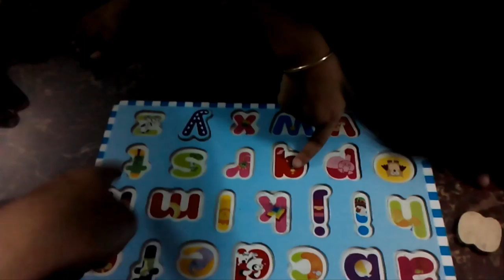Những khoảnh khắc đáng yêu của các bé - ENGLISH HOME THIEN LY